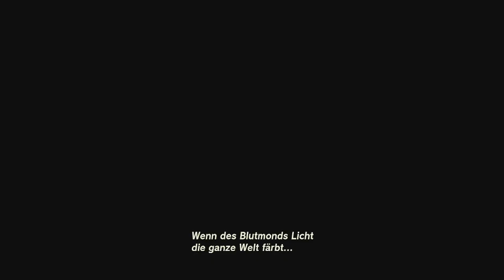[22] Vergessener Tempel || (Blind) The Legend of Zelda - Tears of the Kingdom - Let's Play